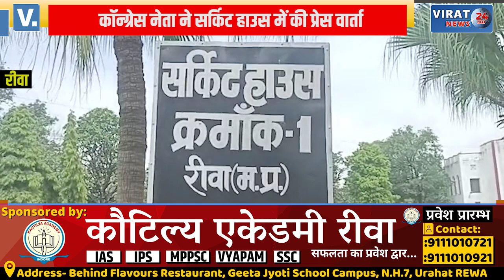🔻रीवा- कॉन्ग्रेस नेता ने रीवा राज निवास सर्किट हाउस में की प्रेस वार्ता; बीजेपी पर साधा निशाना !